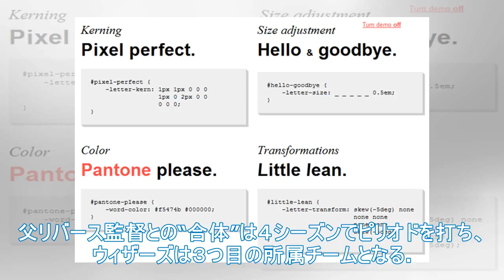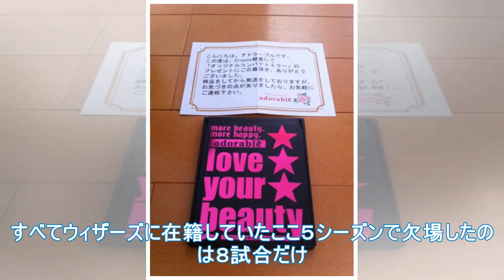ClippersとWizardsで確立された貿易はWizardsに逆転された